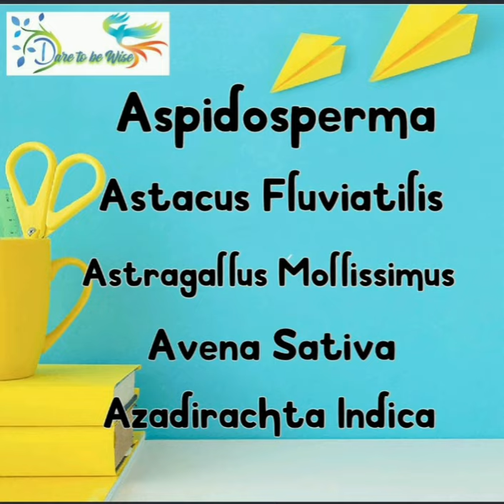Boericke Materia Medica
"The Homeopathic Materia Medica, the most comprehensive and practical work for the cure of the sick ever given to the medical profession."
- H.C.Allen